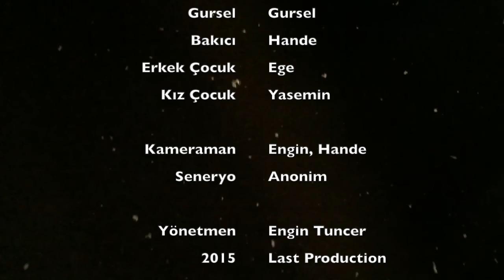bayiltan eldiven (short film)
My first short film trial.

Bayıltan Eldiven

 Reyhan Reyhan
 Gursel Gursel
 Bakıcı Hande
 Erkek Çocuk Ege
 Kız Çocuk Yasemin

 Kameraman Engin, Hande
 Seneryo Anonim

 Yönetmen Engin Tuncer
 2015 Last Production